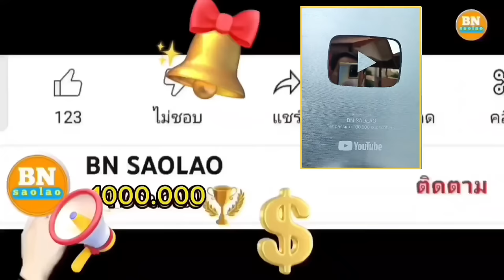ep923 สืบต่ออนามัยอ้อมรอบหมู่บ้านเผ่าตองเหลือง คนป่า ตองเหลือง ຄົນປ່າ